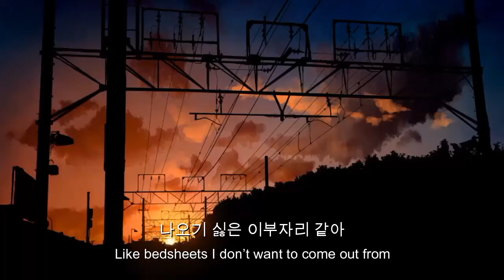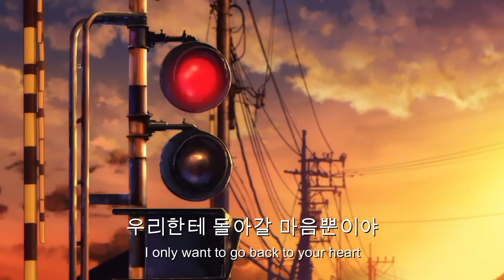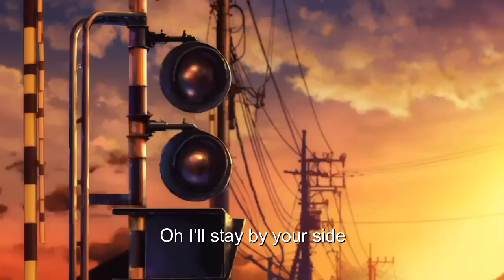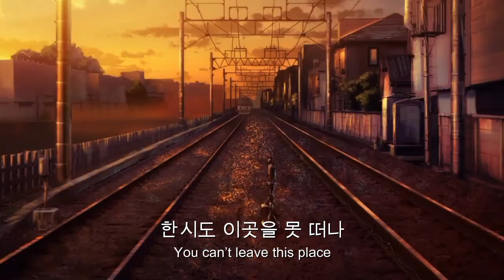지코 (ZICO) - SoulMate (Feat. 아이유)(Lyrics/가사)[Han/Eng)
I know that this song has already been translated and that ZICO is not an understated artist. But a friend of mine wanted to have a better version of the translation of this song. Hope you like it!